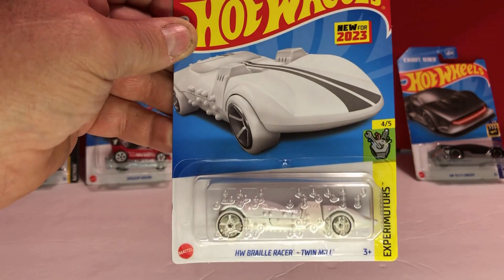OPENING HOT WHEELS 2023 DIECAST CARS BY 1/64th SCALE RACING.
HOT WHEELS OPENING OF SOME 2023 DIECAST CARS BY 1/64th SCALE RACING. hotwheels diecast unboxing diecastcars #